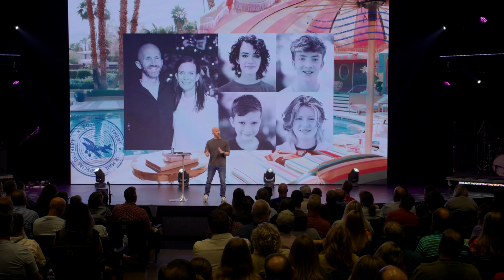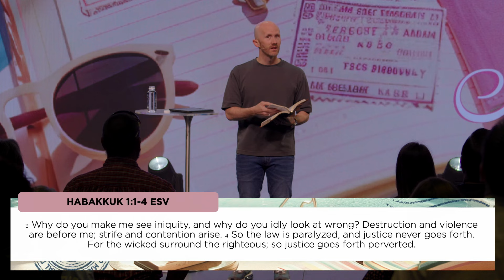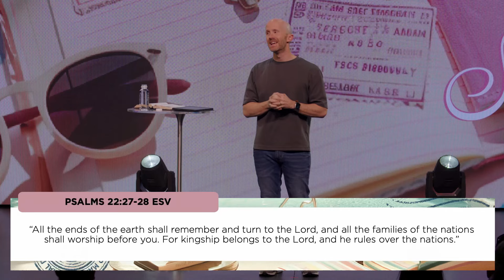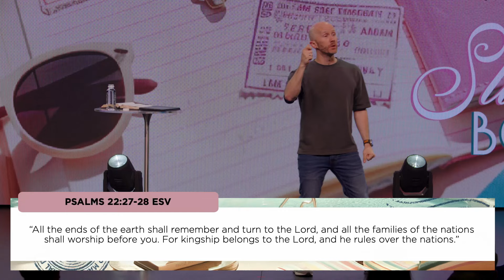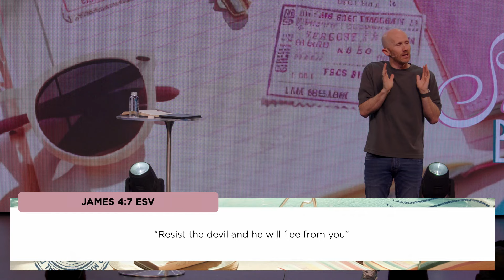When God Seems Silent | Summer Book Tour | Adam Mabry